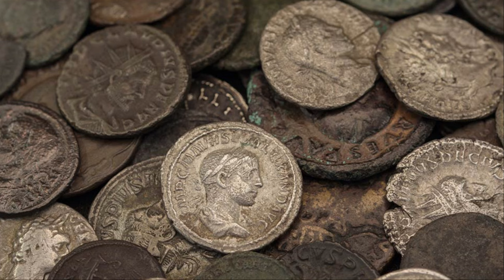FAME AND FORTUNE! - Let's Play RTR: Imperium Surrectum [v0.5] - Seleucids - Episode #32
It's here finally guys, the long-awaited Rome Total Realism Imperium Surrectum Playthrough in v0.5 as the Seleucids. In Episode 32 we fight some battles against Bactria, searching for fame and fortune, whilst wars carry on with the celts.

In this version you will find, among many other things:

32 Playable factions, including 11 brand new ones: Baktria, Epeiros, Achaian League, Aitolian League, Athens, Syracuse, Rhodes, Massalia, Kyrene, Boiotian League & the Saka!

00:00 Story Intro - Fame and Fortune
1:30 Intro and Recap
2:05 Two Big Announcements
4:05 Campaign Map
14:20 Antigonos' Triumph
22:25 Campaign Map
29:15 The Battle for Baktra-Zariaspa
35:50 Campaign Map
44:40 Adeimanthos' Folly
56:55 Campaign Map
1:09:00 Subscribe, Like and Comment!